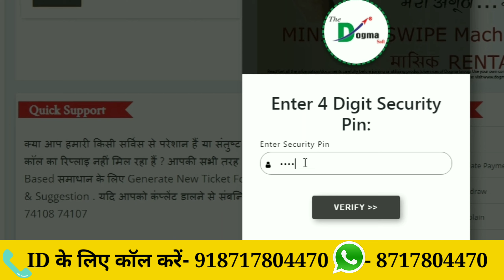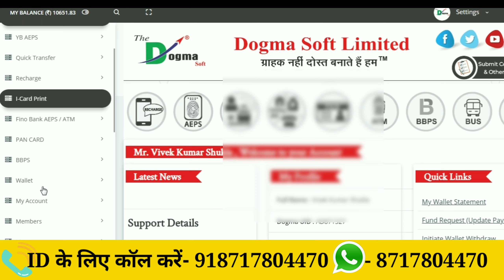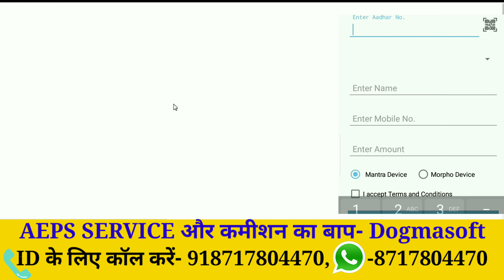सबसे सस्ता और सबसे ज्यादा कमीशन वाला पोर्टल l Aadhaar Enabled Payment System l Aadhar Banking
सबसे सस्ता और सबसे ज्यादा कमीशन वाला पोर्टल l  aadhaar enabled payment system  l Aadhar Banking l best Aeps service provider l  best aeps company 2020 l aadhaar enabled payment system  l Aadhar Banking l  Best Company For Aadhar Banking (AEPS) Service l

हमारे Benazir Class 777 चैनल मे आप का हार्दिक स्वागत एवं अभिनन्दन है |

⛔️Copyrights Issues :

Once I have received your message and determined you are the proper owner of this content I will have it removed immediately.